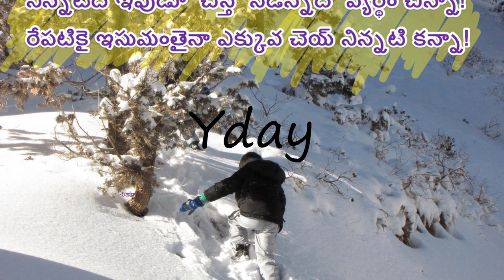How to Pronounce Yday?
How to pronounce Yday How to say Yday? Learn the pronounciation Yday! How to Pronounce Yday. Expand your vocabulary, learn English words. Use this free pronunciation guide to practice words at a time. Learn for free. Thank you for viewing, please like or subscribe! hoe om te sê, si të thuash, እንዴት እንደሚናገር, wie sagt man, comment dire, come dire, como dizer, как сказать, nasıl denir, cómo decir, 怎么说,